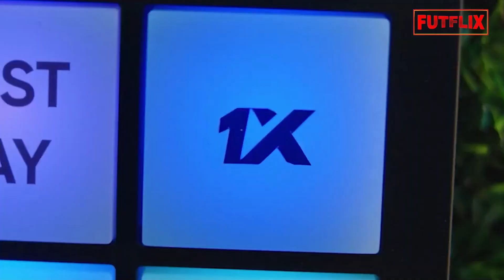Flamengo Planeja Venda Recorde de Lorran! Promessa Pode Superar Vini Jr. no Mercado!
Se cadastre na 1xBet e ganhe 100% de Bônus no primeiro depósito

Lorran, a mais nova joia da base do Flamengo, está sendo preparado para se tornar a maior venda da história do clube! ⚽🔥 Com apenas 17 anos, o garoto já está atraindo olhares de gigantes europeus como Manchester United, Brighton e Atalanta.

👉 O plano do Flamengo é claro: transformar Lorran em um negócio histórico. O jovem renovou seu contrato até 2029, com uma multa rescisória de 100 milhões de euros (cerca de R$ 530 milhões). A expectativa do Rubro-Negro é lucrar pelo menos R$ 200 milhões, superando a venda de Vinícius Jr. para o Real Madrid.

Nos próximos jogos do Brasileirão, Lorran deve ganhar mais minutos em campo para atrair ainda mais atenção no mercado. O clube entende que essa exposição pode aumentar ainda mais o valor de mercado do meia-atacante, considerado uma das maiores promessas do futebol brasileiro.

👉 O que você acha? Lorran tem potencial para ser a maior venda da história do Flamengo? Qual seria o melhor clube europeu para ele se desenvolver? Deixe sua opinião nos comentários! 👇